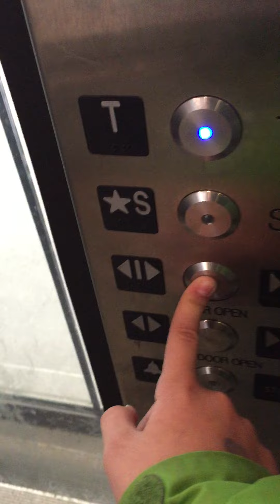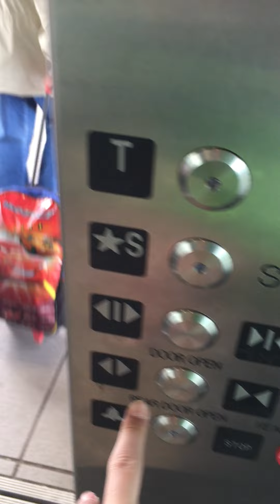Throwback! Kone Traction East Elevator at Joyce Collingwood skytrain station in Vancouver, BC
(03/10/2019)

Elevator info:
Elevator #1:
ORIGINAL
Call station: Innovation Bruiser
COP: Innovation Bruiser
Indicator: Red Kone Dot-Matrix
Brand: Kone
Model: MonoSpace
Type: MRL Traction
Floors: *S, T
Year: 2019
Phone: Pushbutton (Innovation Bruiser)
Capacity: 3500LBS
Government #: 41448
MODDED
Call station: N/A
COP: N/A
Indicator: N/A
Brand: N/A
Model: N/A
Type: N/A
Floors: N/A
Year: N/A
Phone: N/A
Capacity: N/A

Epic Motor Rating: 1/10 - Cool but basic. Doesn't really get my epic motor seal of approval.
Elevator Rating: 8/10 - Slow doors, overall this is nice.

N/A